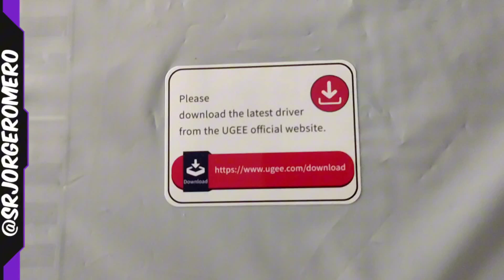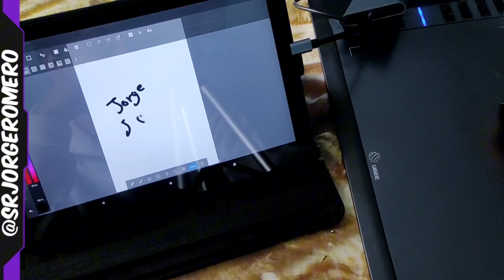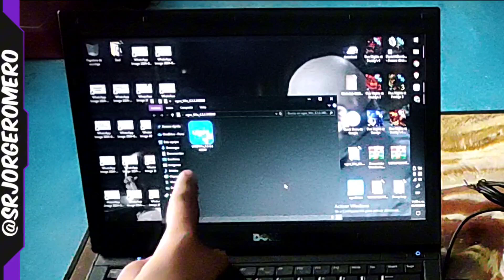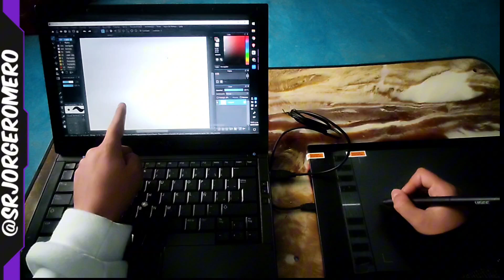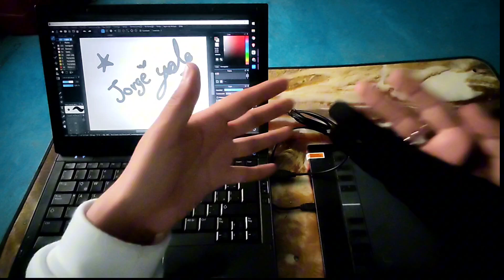Guía FÁCIL Para Conectar tu Tableta Gráfica al Móvil y PC